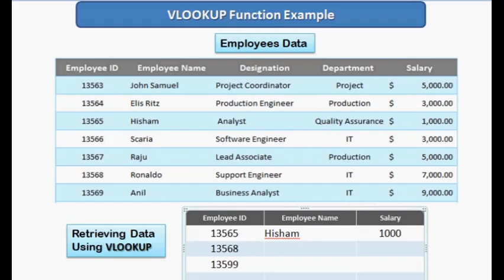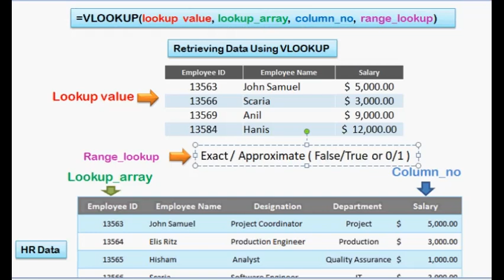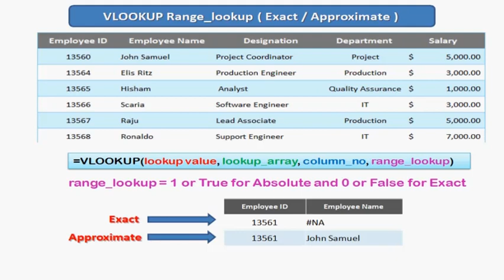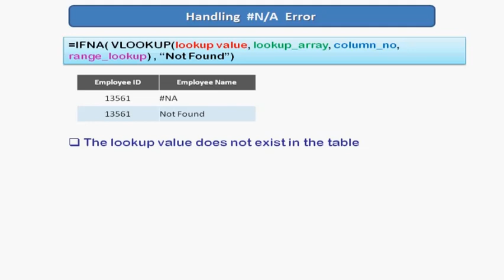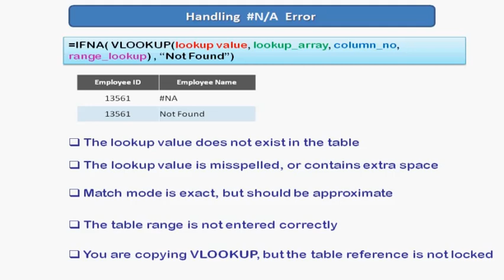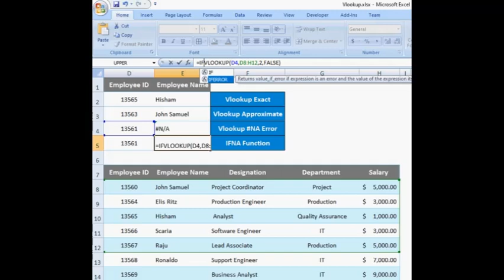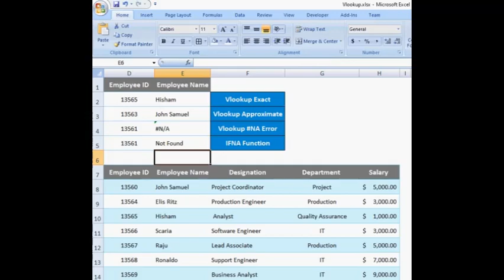VLOOKUP in Excel / എക്സലിലെ വി ലുക്കപ്പ്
Everything about Excel VLOOKUP function in Malayalam

എക്സൽ പഠനം മലയാളത്തിൽ
Microsoft Excel Basic
Video # 1. Microsoft Excel - Basic

Video # 2. Entering Data

Video # 3. Common Excel Shortcut Keys
Search Key : TekEasyXLB-03
Link :

Video # 4. Microsoft Excel - Working with Excel Functions
Search Key : TekEasyXLB-04
Link :

Video # 5. Modifying an Excel Worksheet
Search Key : TekEasyXLB-05
Link :

Video # 6.  Formatting Data in an Excel Worksheet
Search Key : TekEasyXLB-06
Link :

Video # 7.  Inserting Images and Shapes into an Excel Worksheet
Search Key : TekEasyXLB-07
Link :

Video # 8. Printing an Excel Worksheet
Search Key : TekEasyXLB-08
Link :

Video # 9. Microsoft Excel - Working with Excel Templates
Search Key : TekEasyXLB-09
Link :

Video # 1. VLOOKUP

Video # 2. VLOOKUP ERRORS

Video # 3. HLOOKUP

Video # 4. FILLING EMPTY CELLS

Video # 5. PIVOT TABLE

Video # 6. PIE CHART

Video # 7. COLUMN / BAR CHART

Video # 8. LINE CHART
Search Key : TekEasyXLA-08
Link :

Video # 9. PIVORT CHART
Search Key : TekEasyXLA-09
Link :

Video # 10. DASHBOAARD
Search Key : TekEasyXLA-10
Link :